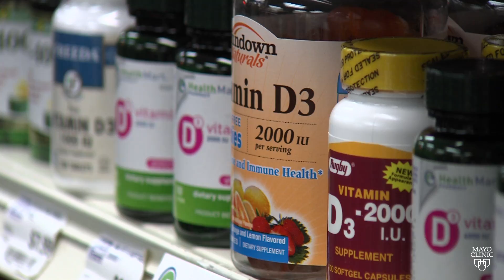Mayo Clinic Minute: Lice, Vitamin D, Nature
Mayo Clinic Minute: We look at why head lice are in the headlines, the results of  a Mayo Clinic study on vitamin D and obese kids, plus the link between green space and good sleep.